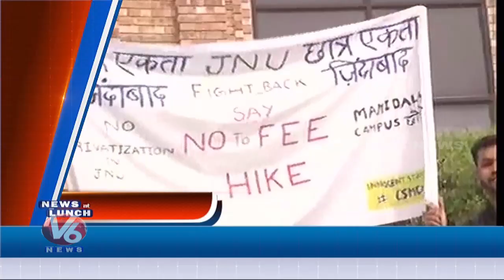News Headlines | TSRTC Strike 40th Day | AP Cabinet Meet | SC On Disqualified Karnataka MLAs | V6